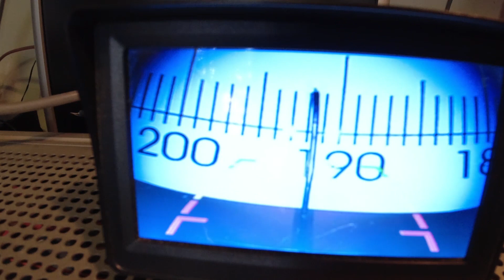S57Q new 2m & 70cm EME antenna system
How to put new EME antenna on tower...